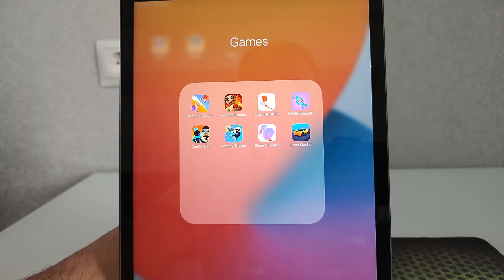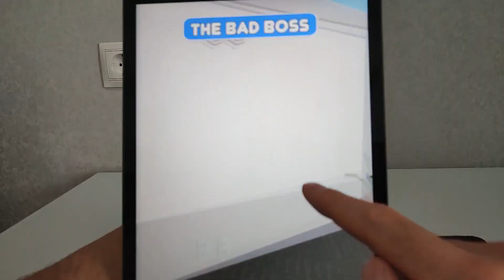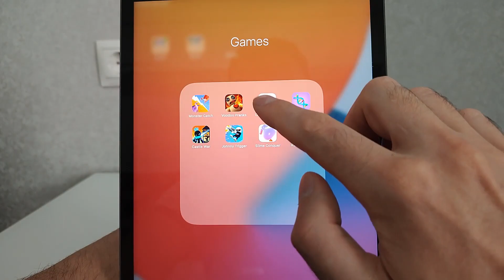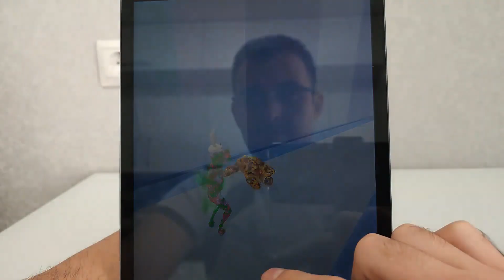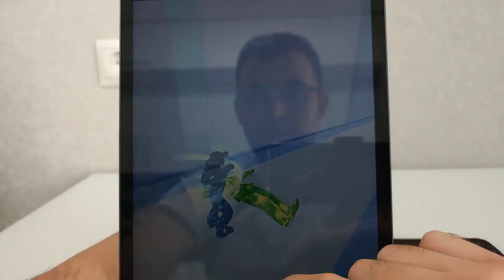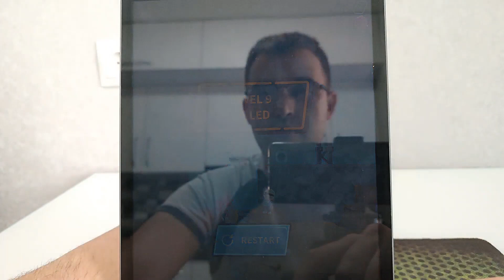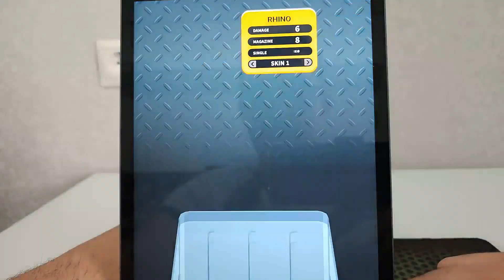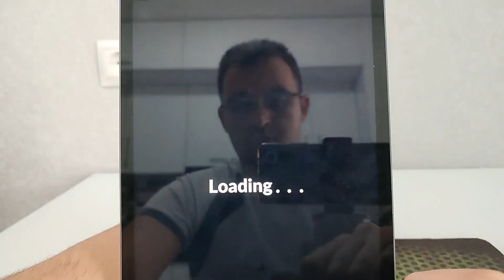Monster Catch,Voodoo Pranks,Crayon Rush 3D,DNA Evolution,Castle War,Johny Trigger,Slime Conquer